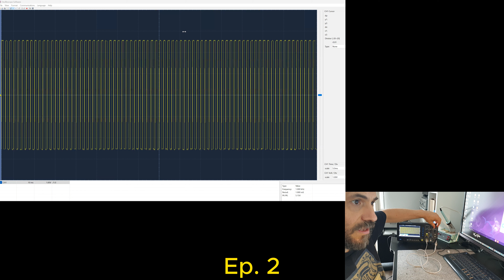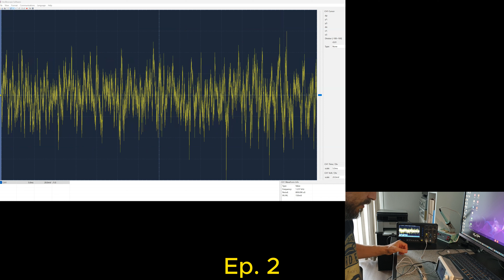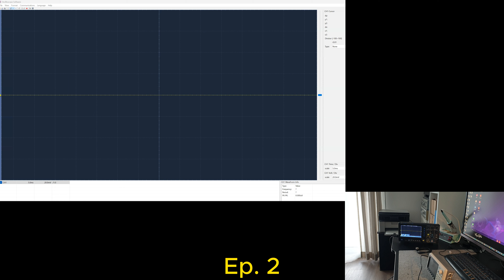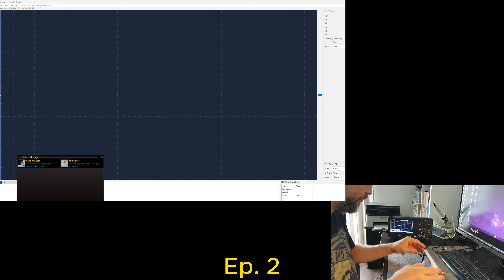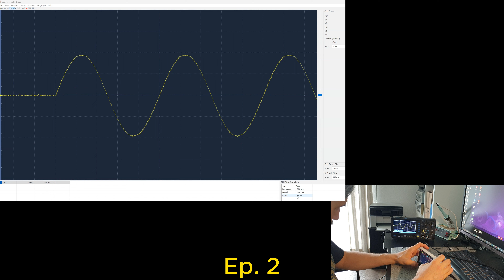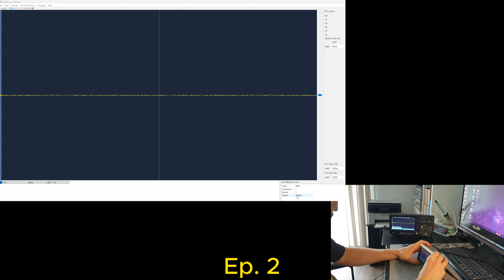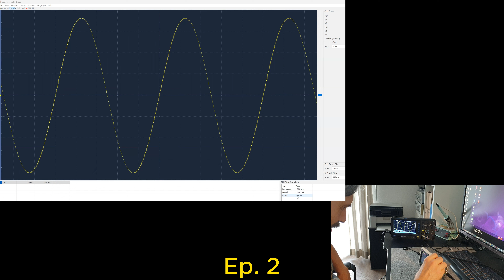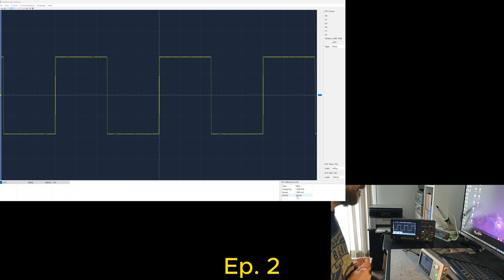Test osciloscop si generator de functii ep.2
Salut,
Asa cum am promis in postul se zilele trecute in care faceam unboxing celor doua noi "jucarii" achizitionate am facut niste teste pe acestea.
Odata cu aceste teste veti vedea si o modificare in "formatul" inregistrarilor din timpul testelor.
Am primit sigestia de a folosi mai multe camere.
Pentru moment plecant de la aceasta sugestie si de la posibilitatile noului osciloscop voi merge pe ideea de "picture in picture": pe cea mai mare parte a imaginii va fi vederea de pe softul de comunicare PC-osciloscop si intr-un colt imagine de pe camera cu ce fac eu in timpul testului.
Initial am facut 3 filmulete, ulterior m-am gandit sa le fac o singura inregistrare.
Cu noul "test setup" voi face cateva continuari de teste.
Chip in taci! 🤘